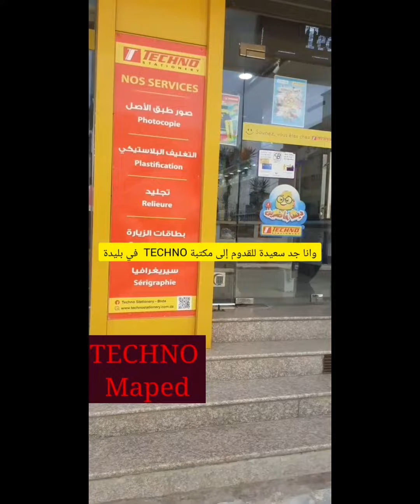جولة إلى مكتبة @technostationeryblida كل ماتحتاجونه من الأدوات المدرسية ستجدونه مع خصم 7% 👩‍🏫❤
La promotion sera sur tout  le territoire d’Algérie ;

La durée : 3 semaines (17/09/2022-08/10/2022) ;

Ca concerne les produits Maped ;

La livraison gratuite 58 wilayas au bureau yalidine ;

La localisation de notre magasin : Boulevard des 20 mètres, entre l’hôpital Ben Boulaid et la mosquée Ben Delloul